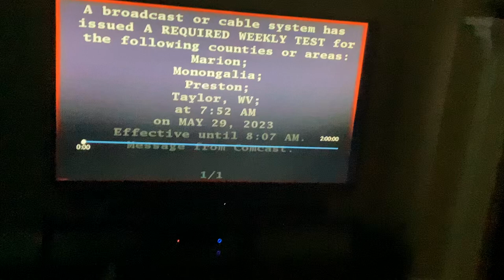A Required Weekly EAS Test